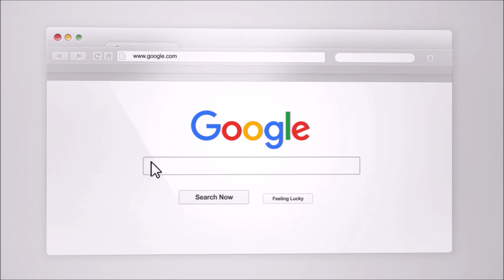It Wasn't Your Fault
Sometimes you can be a great partner and still have someone leave the relationship. In this video Coach Craig shares an email from a girl who seems to be a great partner. Yet her partner has bizarre and unusual reasons for leaving the "most amazing woman he's ever met".

Go to AskCraig.net and click on Schedule Coaching to get Craig's help personally.

What do women want? Discover the secret at AskCraig.net